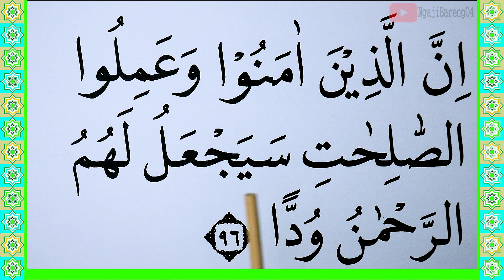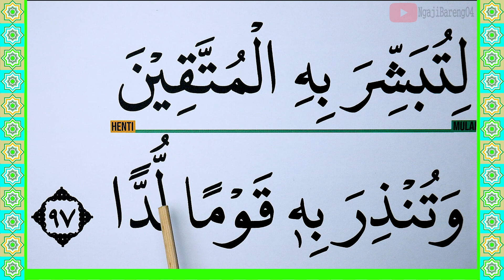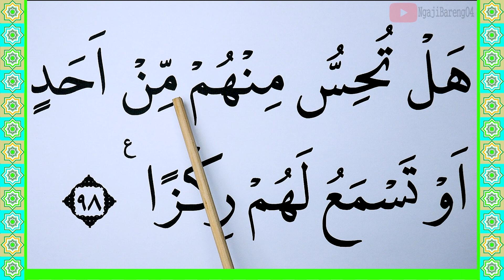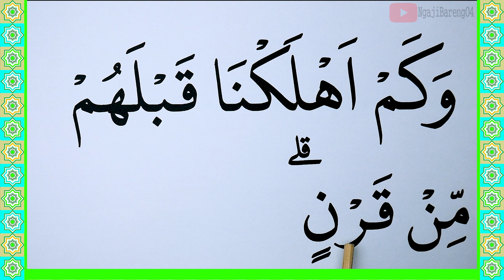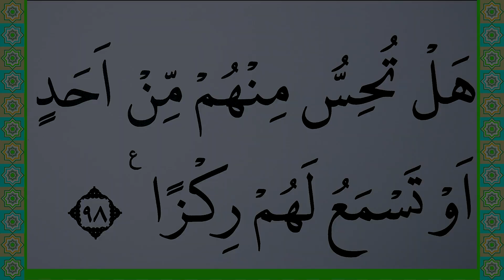KHUSUS TERBATA BATA BELAJAR MEMBACA QURAN SURAH MARYAM KATA DEMI KATA AYAT 96-98 DENGAN TAJWID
Hari ini di video ini kita akan Belajar Surah Maryam ayat 96-98 lengkap kata demi kata dengan Tajwid. Ini adalah cara termudah Belajar Quran Untuk yang masih terbata bata. Tayang setiap hari jam 18.00 WIB
semoga bermanfaat
Untuk Mensupport Channel kami.